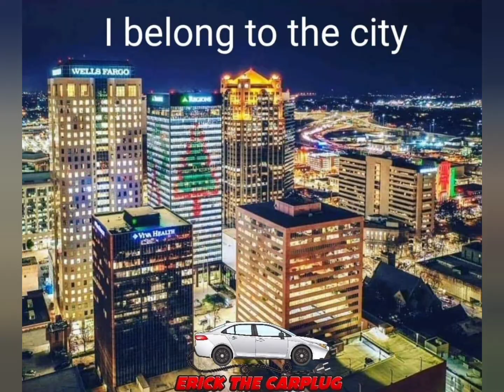2022 Honda Accord Hybrid call Erick The Carplug